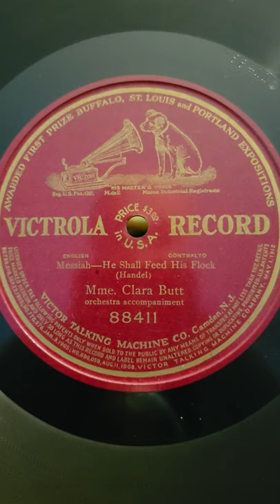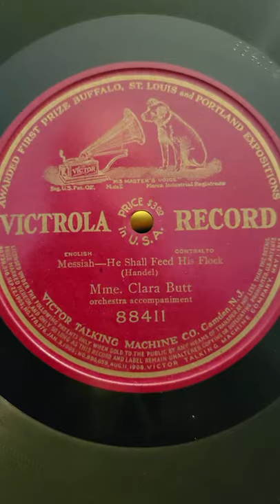Handel: Messiah; He Shall Feed His Flock - Mme. Clara Butt Victrola Records #88411 12" 1913